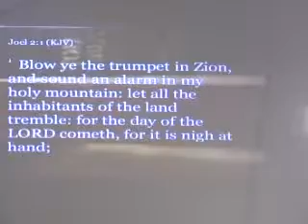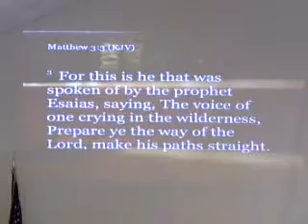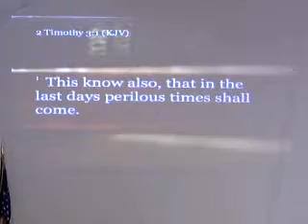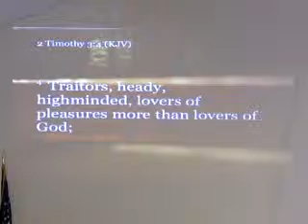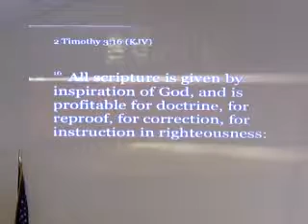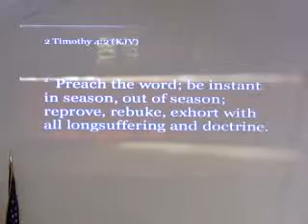Sunday Morning September 28, 2014